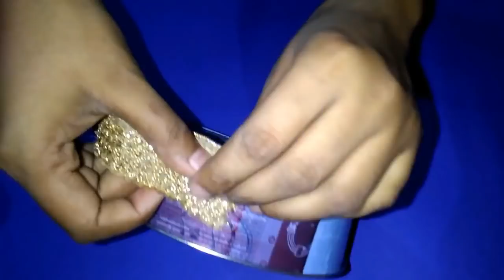karwa, chhalni and pooja thali decoration at home for karwa chauth -very easy decoration- Tuber Tip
in this video we have described what work you should not do in karwa chauth 2018.
karva chauth is a one-day festival celebrated by hindu women  four days after purnima in the month of kartika... करवा चौथ कथा : कृष्ण कथा | karwa chauth katha : krishna katha | draupdi arjun karwa chauth |.

karva chauth puja vidhi /karva chauth 2018/करवा चौथ व्रत में पूजा कैसे करें/करवाचोथ हिंदी वीडियो /.

karwachauth krishnakatha karwachauthkatha.. astrology remedy karwa chauth chota karva chauth vrat nirjal vrat fast.